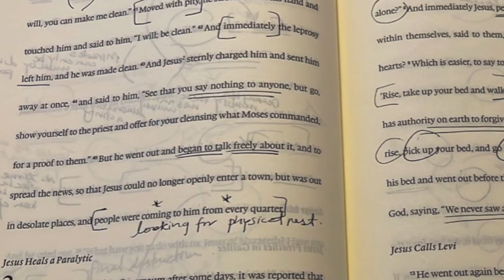Iglesia en casa: ¿Cómo enseñar la Biblia a niños? | Familia en Gracia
Tener un tiempo familiar de lectura de la Biblia es fundamental, por ello hoy de tamos algunos consejos para tener un tiempo de iglesia en casa con niños pequeños.